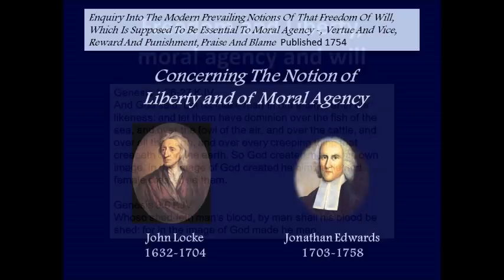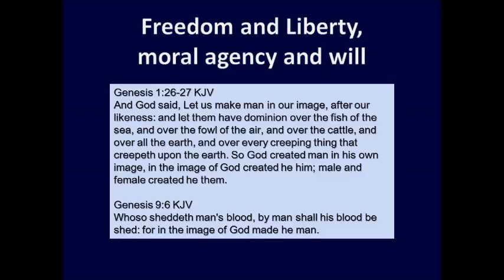The Notion of Liberty and Moral Agency by Edwards 1754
An inquiry into the modern prevailing notions respecting that freedom of will which is supposed to be essential to moral agency, virtue and vice, rewards and punishment, praise and blame
by Edwards, Jonathan, 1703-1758 Published 1840